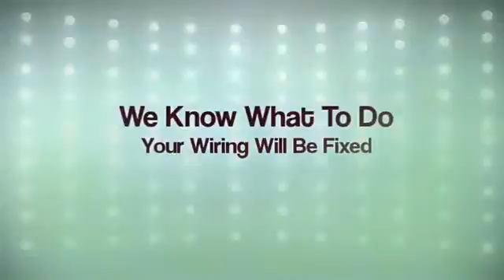Avant Solar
Avant Solar has been an authorized partner of SunPower products since June 2006. SunPower partners are trained and are independently qualified installers of our high efficiency world class solar panel technology.

24/8 Sustainable Avenue,
Bibra Lake
WA 6163